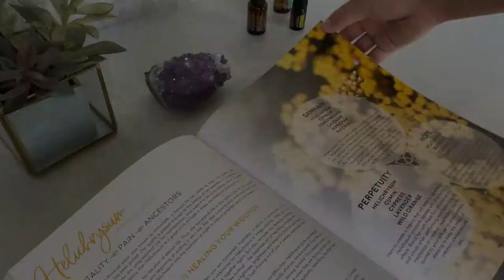Gifts of the Essential Oils - 2nd Edition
Find The Gifts of the Essential Oils - 2nd Edition at Oillife.com

Explore the mythological, emotional, spiritual and metaphysical aspects of over 129 essential oils!